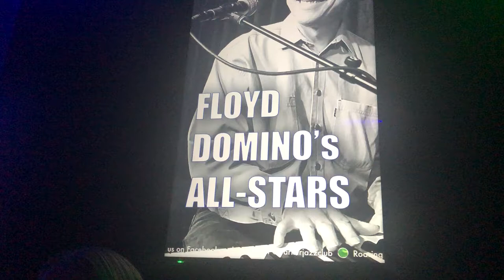Floyd Domino’s All-Stars 10-26-18 Honeysuckle Rose feat Emily Gimble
Cd release show.  Joey Christopher sound engineer Floyd intros band. Filmed By Theo